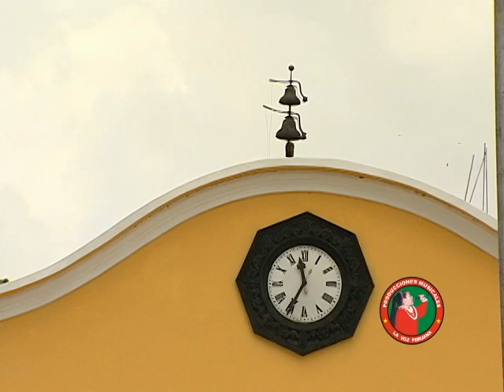LOS ROMANTICOS DEL ANDE VOLUMEN 2 - TU ENGAÑO